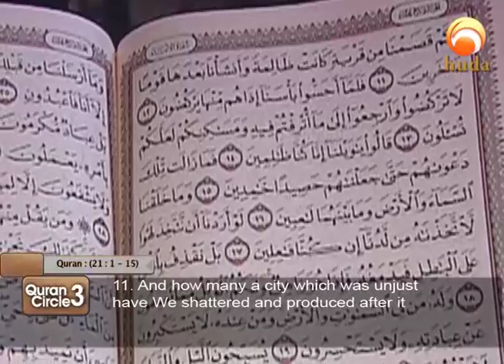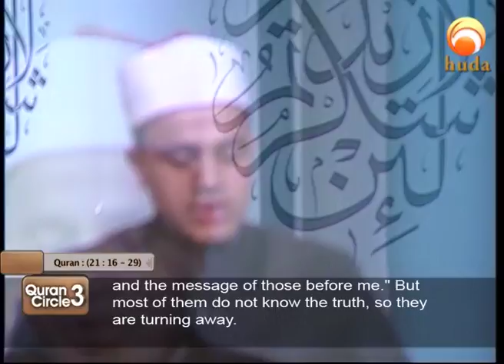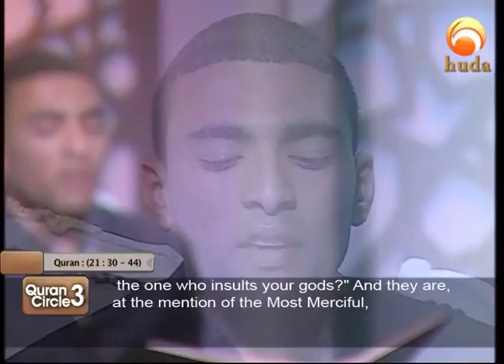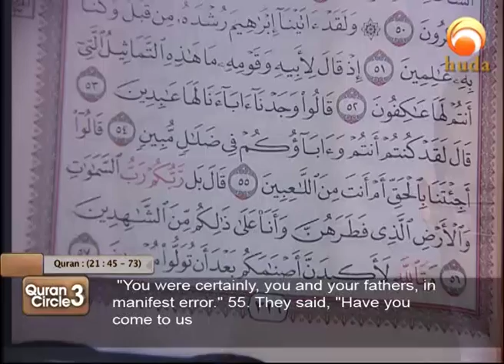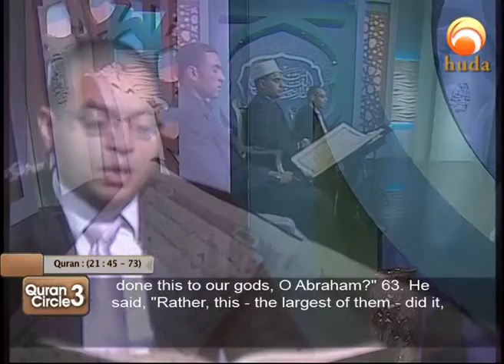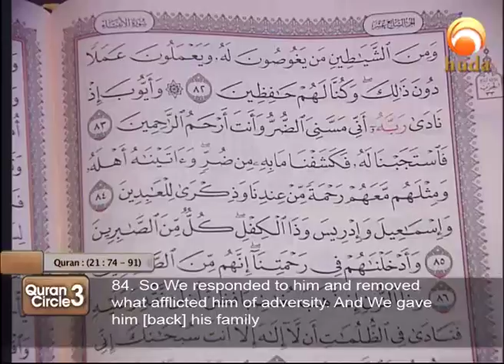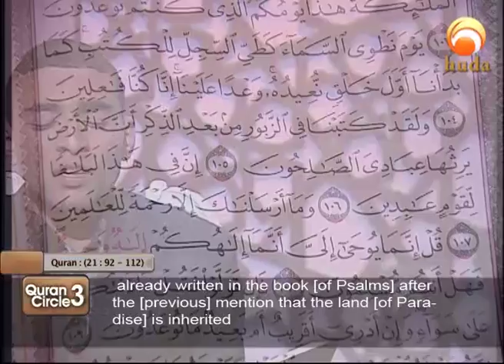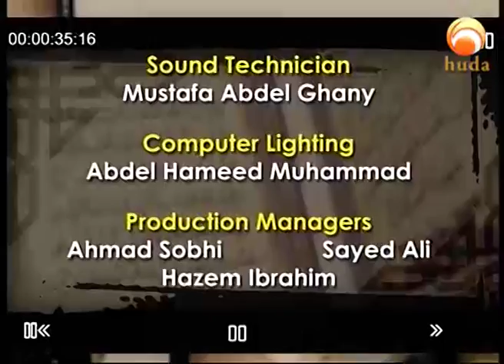Qura'n Circle 3 Ramadan 10th 1438